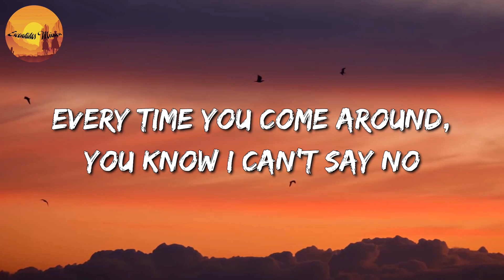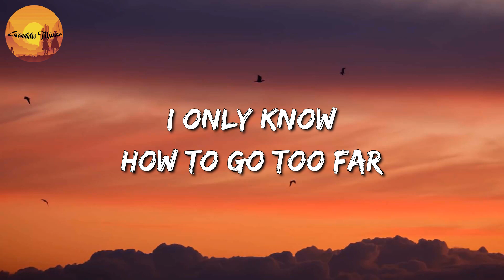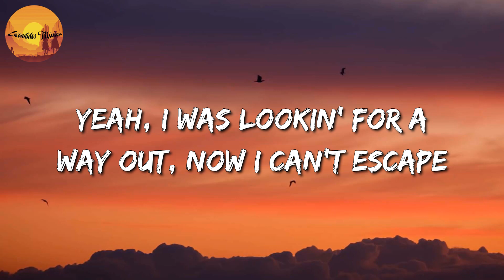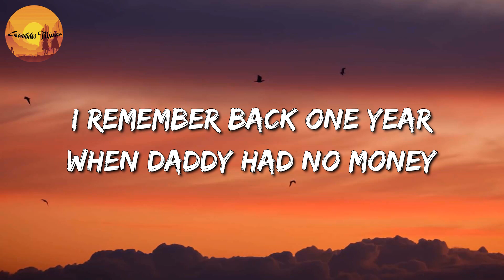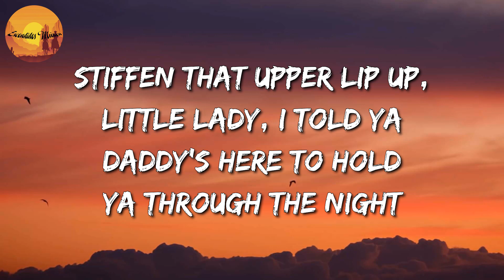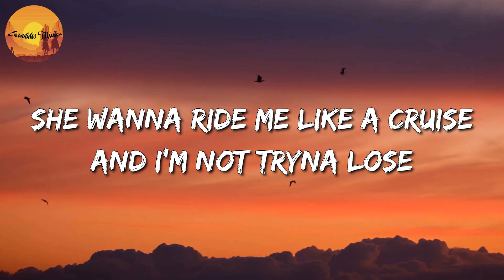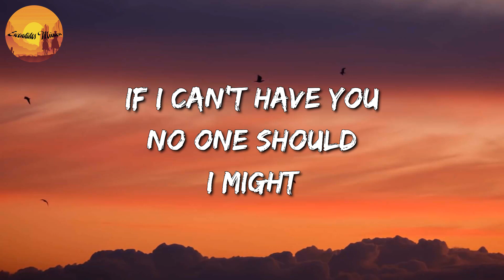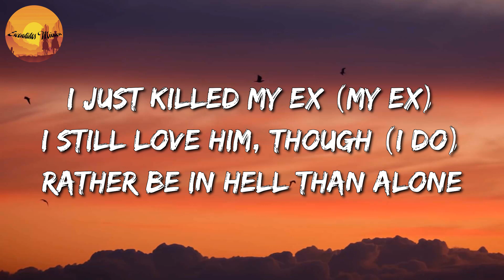🎵 Ed Sheeran - Bad Habits || Eminem, Post Malone, SZA (Mix)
🎧 Bad Habits Lyrics:

Ooh-ooh, ooh-ooh-ooh
Nothin' happens after two, it's true
It's true, my bad habits lead to you
Ooh-ooh, ooh-ooh-ooh
My bad habits lead to you
Ooh-ooh, ooh-ooh-ooh